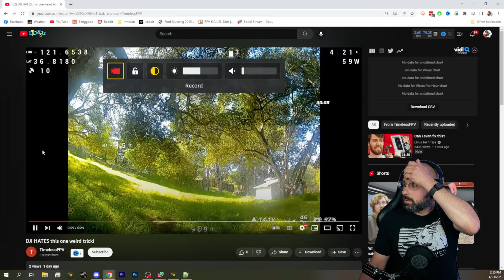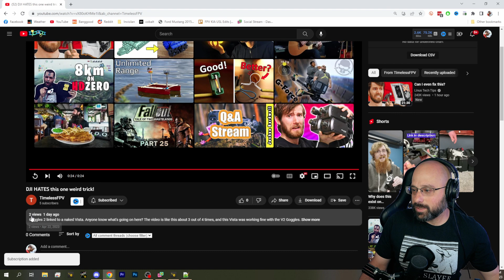My DJI Caddx Vista Video Is Glitching Out! Help!? - FPV Questions